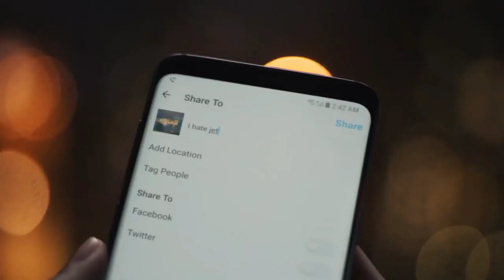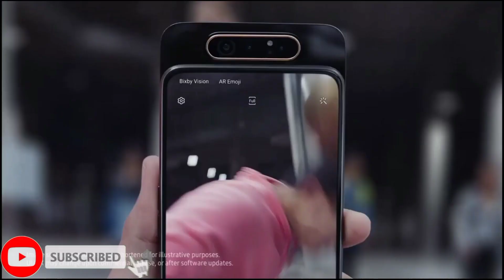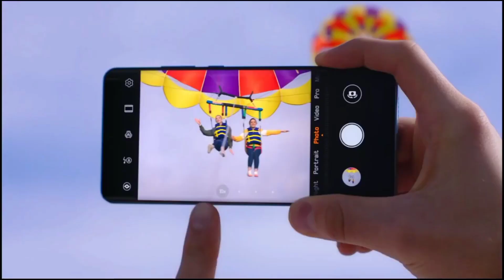Samsung A31 One Ui 3.1 Update🔥| Galaxy A31 New Update|One Ui 3.1 Features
Samsung One Ui 3 Eligible Device List
Samsung F Series Android One Ui 3 Update

. KEEP SUPPORTING 😍👍👉🔔☑️..

. KEEP LOVING ♥️♥️😍☑️..